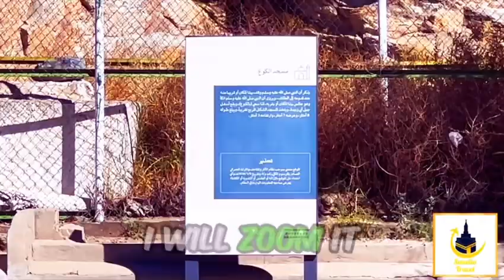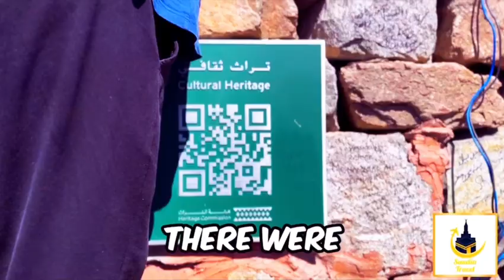Masjid Al Koh - Taif - Saudi Arabia @Saudiatravel7865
Welcome To Saudia Travel !

Topic Of Discussion :

Exploring Masjid-e-Koh : A Hidden Gem in Ta'ik's Mountainous Backdrop

Exploring the serene Masjid-e-koh in Taif, nestled amidst nature's boundaries. Feeling blessed to be in this tranquil setting.

Tourist-Approved: See How This Roof Makeover Improved Safety and Functionality

Discovering new beliefs and customs during my travels! I learned that here, Namaz is performed with Tayummu due to water scarcity. It's fascinating to see how different cultures have their unique ways of practicing religion.

masail ka hal mufti tariq masood,masjid rasool allah in taif,masjid,home of rasool allah in makkah,ask mufti tariq masood sawal puchne ka tarika,masail ka hal,mufti tariq masood latest bayan,ask mufti tariq masood sawal jawab,ask mufti tariq masood,new bayan mufti tariq masood,taif ka safar,taif incident with rasool allah,masjide zirar kon si masjid hai,mufti tariq masood ask questions,darya e furat main sone ka pahar,mufti tariq masood